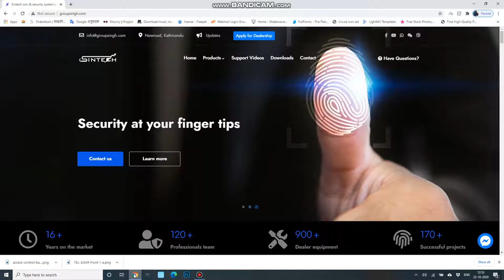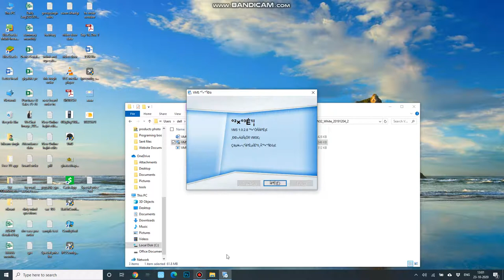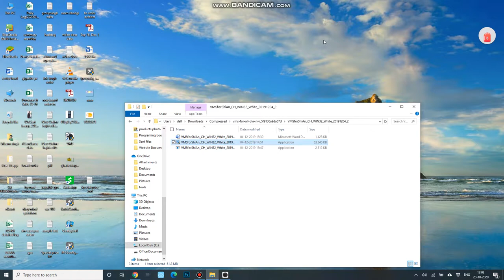How to access live view Sintech cctv camera with Xmeye DVR/NVR on Computer or Laptop (VMS)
Sintech CCTV Camera in Nepal, Sintech PABX system in Nepal, Sintech Time Attendance Machine & Software, Access control system, Best CCTV Camera brand in Nepal